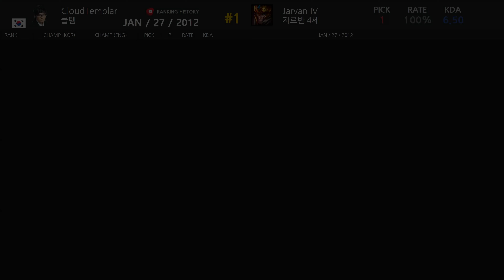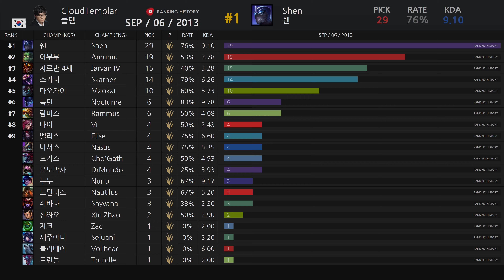클템(CloudTemplar) 이현우 선수 공식대회 챔피언 픽 승률/KDA 순위